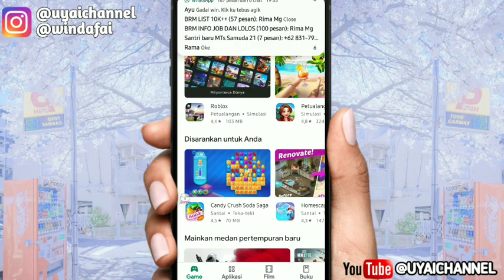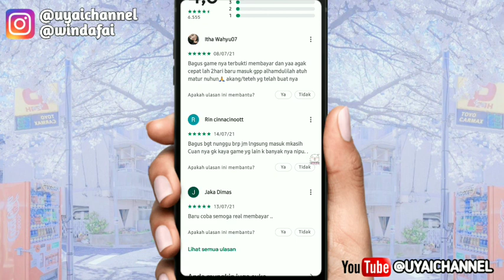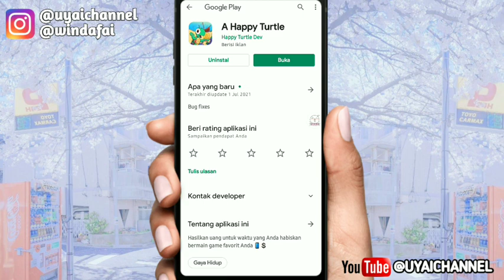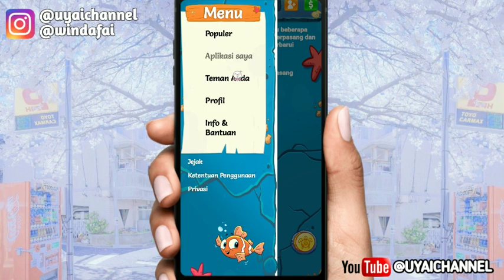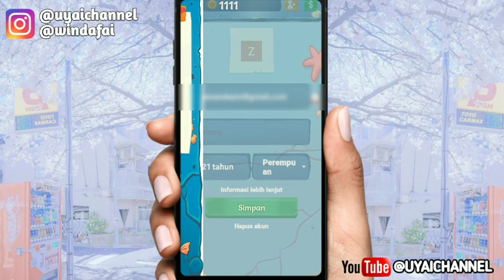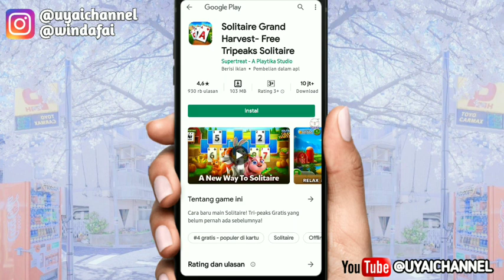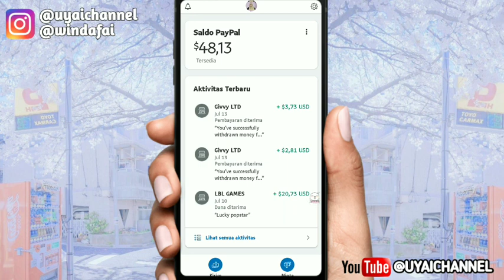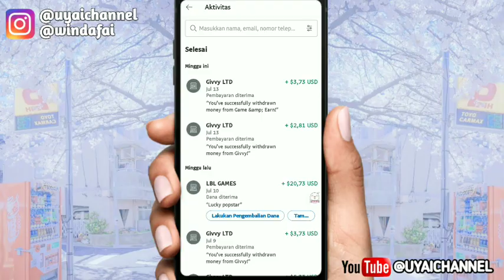APK LEGIT!! APLIKASI PENGHASIL UANG 2021 | APLIKASI PENGHASIL UANG TERBUKTI MEMBAYAR 2021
Assalamualaikum wr.wb
Haii gaiiss uyai LOVERS
Kembali lagi dengan Uyai Channel. Video ini tentang Aplikasi Penghasil Uang yg Legit 😍

NAMA APLIKASI : GAME&EARN
💥BUKTI PENCAIRAN APLIKASI INI ADA DI TAB KOMUNITAS YAH😍

Kuyy Berteman😍😍

PERHATIAN ‼️
PEMENANG GIVEAWAY UYAI CHANNEL TIDAK DI PUNGUT BIAYA SPESER PUN ALIAS GRATIS ❗ JIKA ADA CHAT PRIBADI ATAUPUN TELFOON ITU BUKAN KAMI. TERIMAKASIH